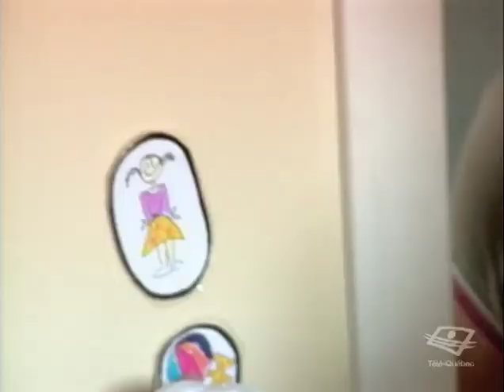Cornemuse (270) C'est ma maison à moi aussi